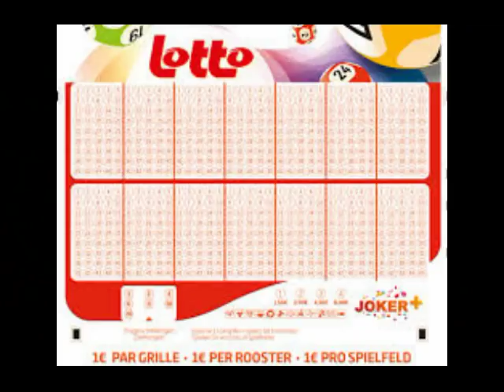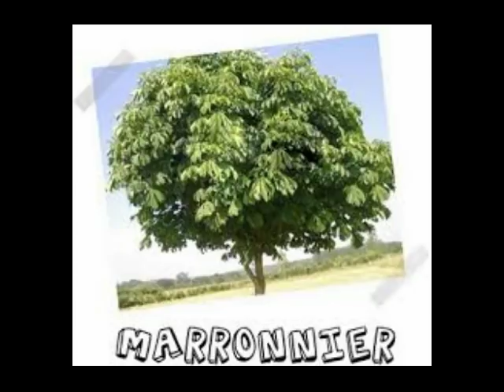cocotier fou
Un tube amusant avec une musique entrainante ça fait toujours du bien non?